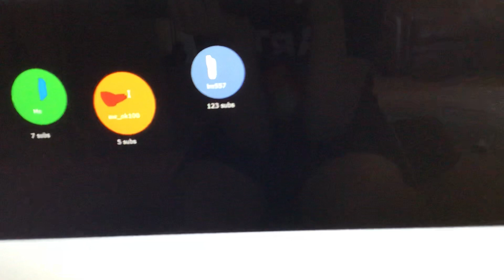User Elimination Series Episode 1